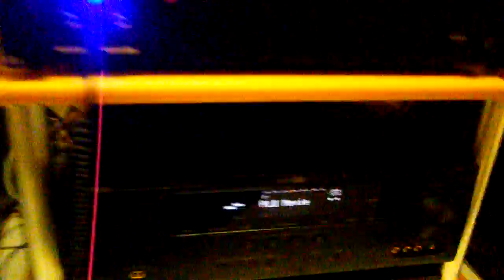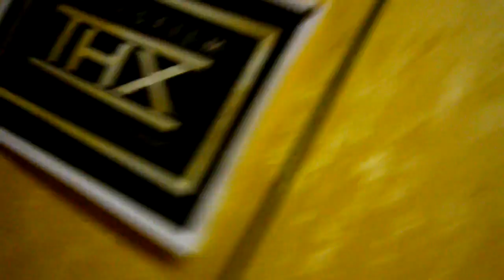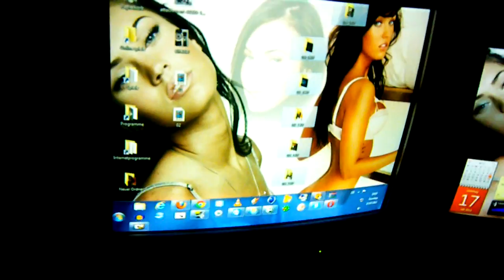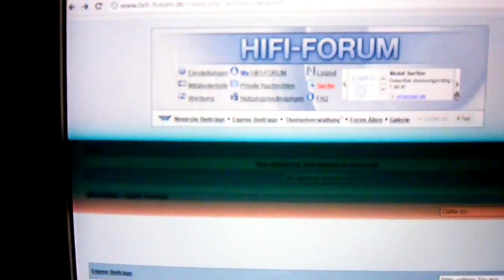Mein Heimkino - Nurnoch der Center fehlt, im nächsten Video ist auch dieser da!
Frontlautsprecher: Bigblock (mit "Visaton BG 20" Chassis)

Subwoofer: DBL (DeepBassLord) (mit "Mivoc AW 3000" Chassis in 12-130 Liter auf ca. 26hz)

Center: NoName (zukünftig doppelt so breit wie der aktuelle Center und bestückt mit vier "Mivoc WAL 416" Chassis sowie einem" Mivoc XGH 258 ALU" Chassis

Subwoofer Endstufe: The T.Amp E800 (2x 400 Watt @ 4 Ohm 1khz)

AVR: Yamaha RX-V 365

Kopfhörer: Teufel Aureol Massive (damals "AC 9050 PH") & Koss Porta Pro

sonstige Fragen bitte gern als Kommentar!